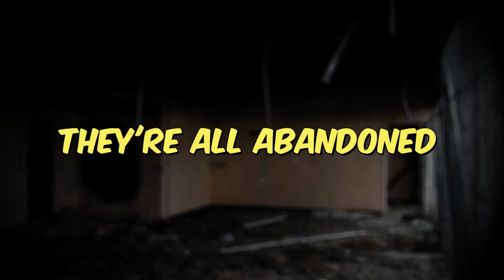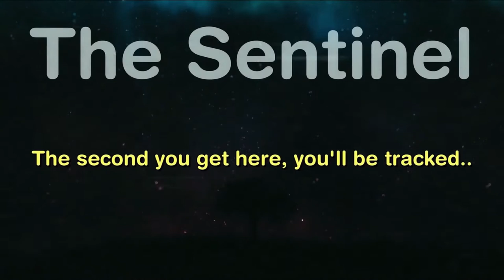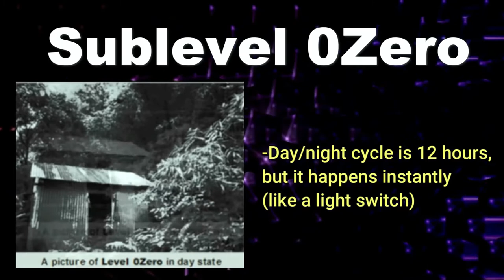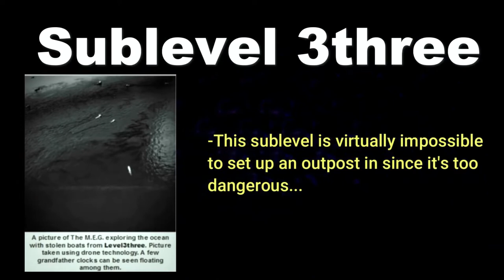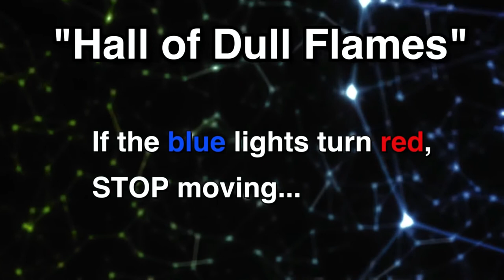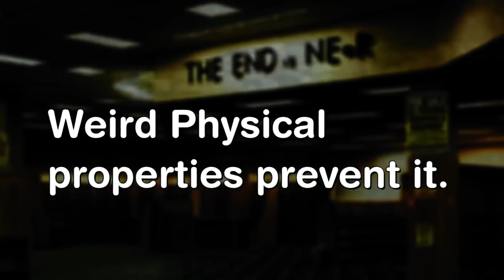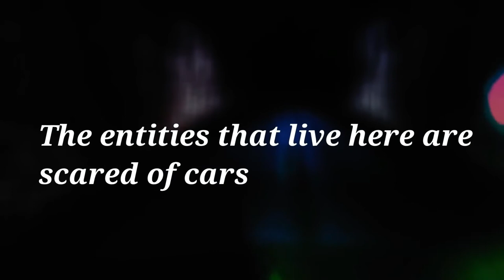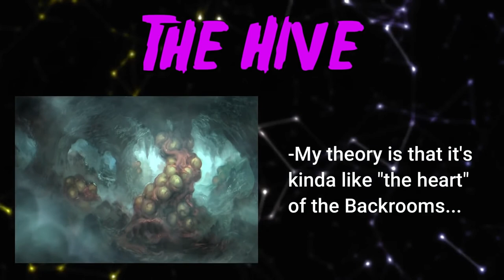Top 10 DEADLIEST Backrooms Levels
Hey all! In this HUGE video I talk about the most dangerous, deadly, and SCARIEST backrooms levels that the wikidot has... hope you enjoyed these :) from the end of the F*ck*ng world, to the dangers of level -4, this one is INSANE!
◦The background video was created by me in Filmora10, and the content in this video was scripted, formatted, and narrated by me using After Effects & Filmora 10.